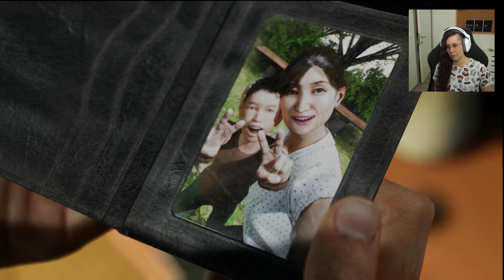Ghostwire Tokyo - part 3 | Xbox Series S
Let’s play Ghostwire Tokyo on the xbox series s

Face the unknown, uncover the truth and save the city

Tokyo is overrun by deadly supernatural forces as a dangerous occultist causes the city's population to vanish in an instant. Join forces with a powerful spectral entity on their quest for vengeance and master a powerful arsenal of abilities to unravel the dark truth behind the disappearance as you FACE THE UNKNOWN in Ghostwire: Tokyo.

Thank you so much for the support and watching my let's play!